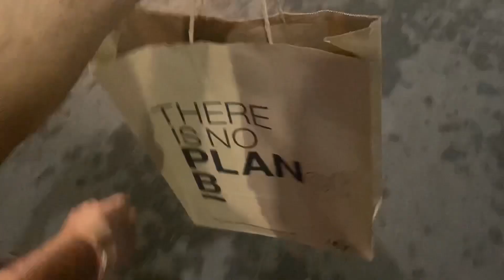20 Hajar Ki shopping 20 Minutes Mein Challenge kar de kya ?|| Sudhanshu Pandit Vlogs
Hi,
I am Sudhanshu Pandit Welcome to our deo✍️

Dosto Is Vidoe Mein Mein Aapko Apni Personal Life & Khud ko Aur Aapko Entertainment Karne ke liye Banata Ummeed Ha aapko us video pasand ayegi.😇

take it seriously also blood is not in video🙂